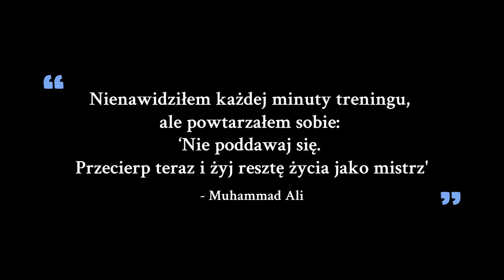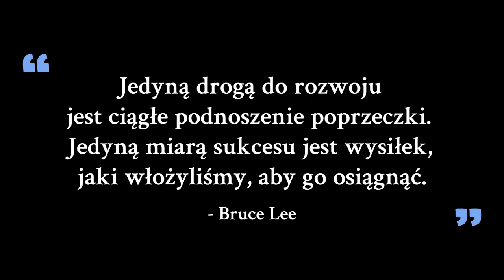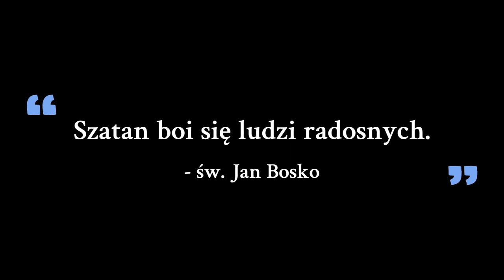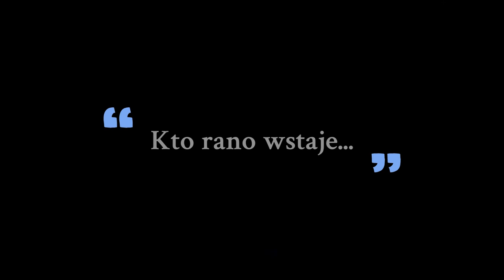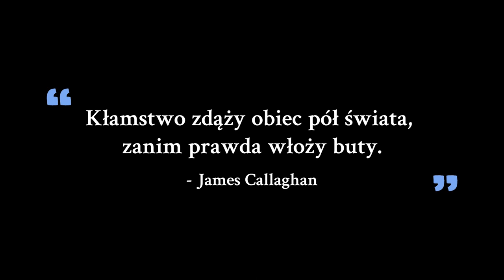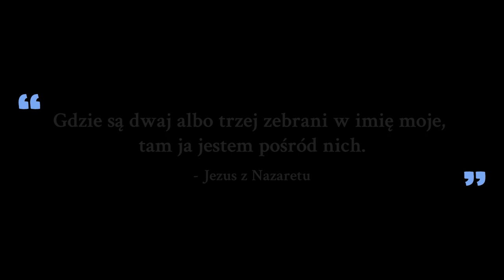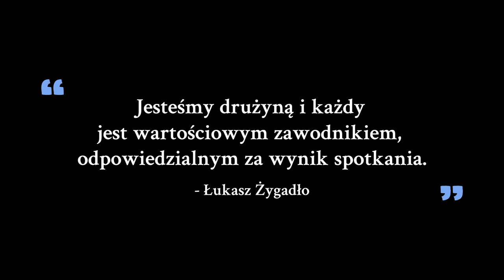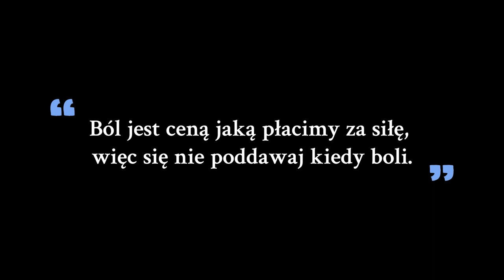Obóz sportowy - Wojnicz 2022